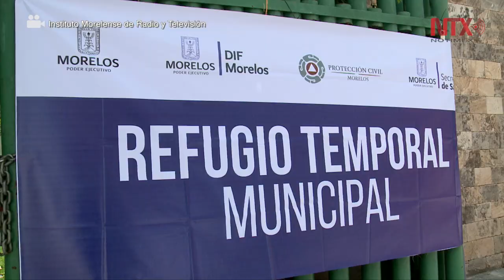Morelos se une a macrosimulacro en primer aniversario de sismo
Escuelas, parques industriales, corredores comerciales, y los 33 ayuntamientos de Morelos participan en el macrosimulacro nacional para la conmemoración de los sismos del 19
septiembre de 1985 y 2017